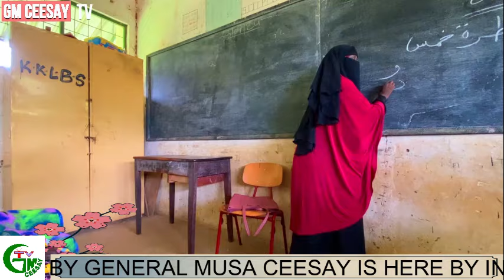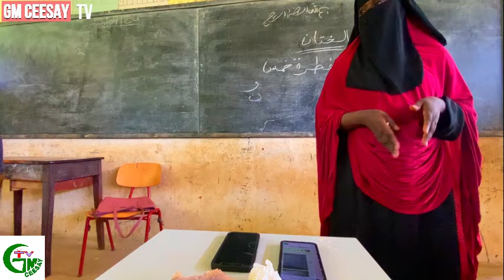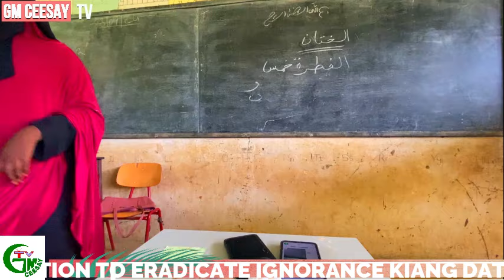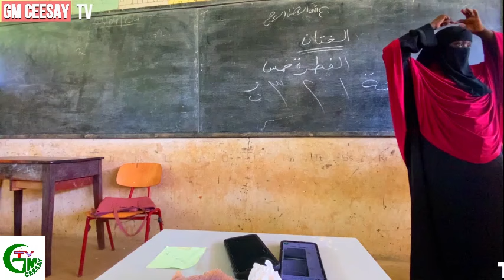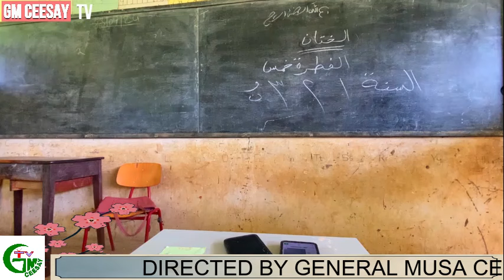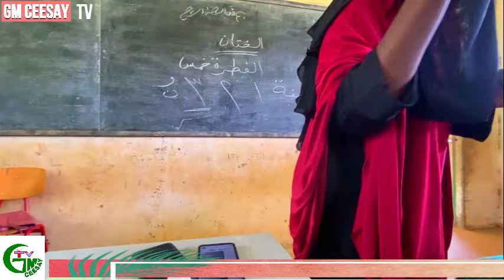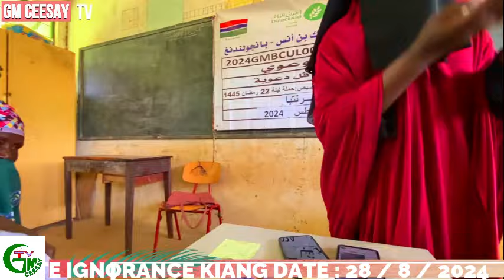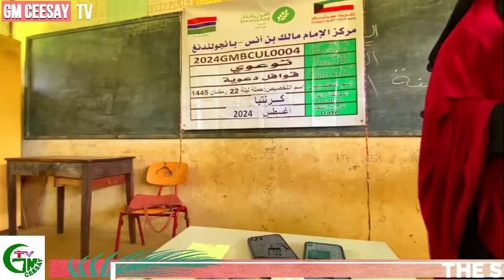الدورة الشرعية للجمعية الإسلامية لمحو الأمية بكيان في كيان كرنتبا السيدة الأستاذة مابنت سيسي 29/8/24